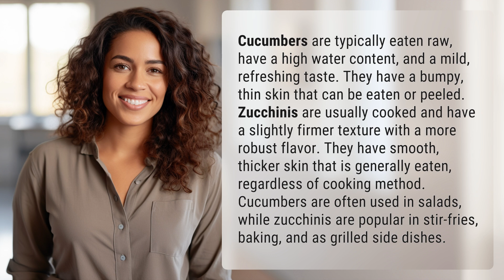What is the difference between a cucumber and a zucchini?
Cucumber vs. Zucchini: What's the Difference? 👉 Cucumber vs. Zucchini 👉 Discover the contrasting features between cucumbers and zucchinis, from taste and texture to cooking uses. Find out why cucumbers are for salads and zucchinis are for stir-fries!

Laura S. Harris (2024, June 22.) What is the difference between a cucumber and a zucchini?
    🌐 AskAbout.video